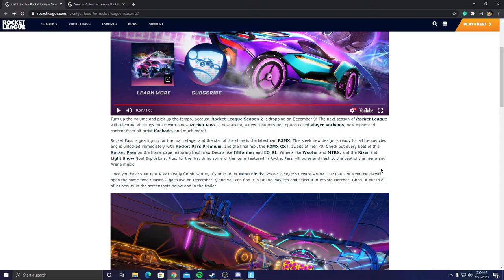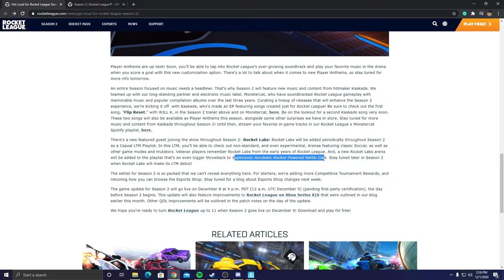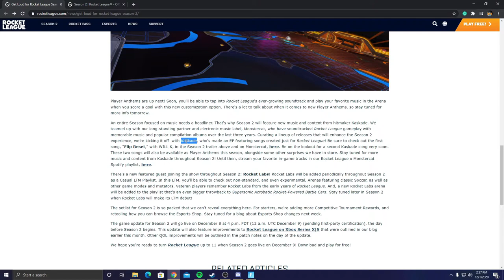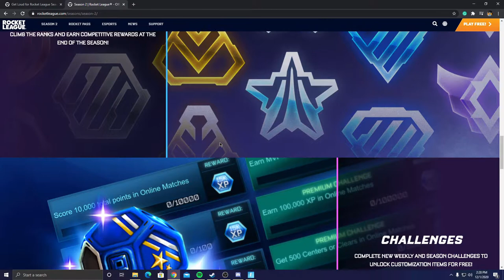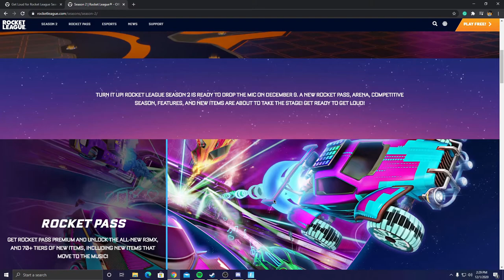*NEW* Rocket League Season 2 Announcement.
Support -A- creator Code: BumboClaat